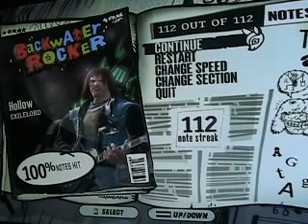Hollow Widdly C FC SLOWEST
I'm a n00b, I know...